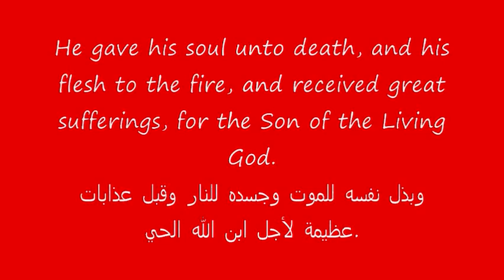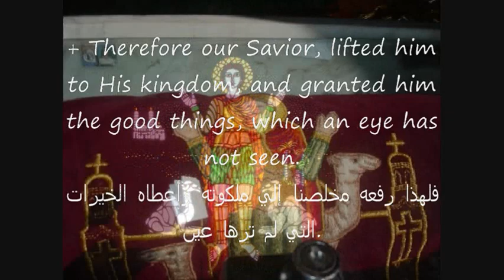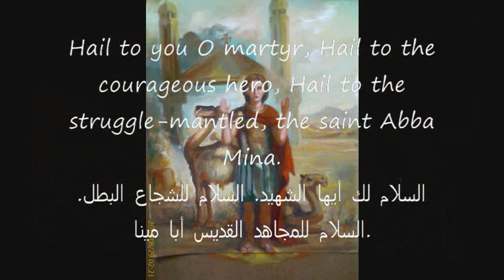للشهيد مارمينا العجايبى St. Mina Doxology 1 - Bekhit Fahim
St. Mina Doxology 1- ذكصولوجية لمار مينا

اذا ربح الإنسان العالم كله وخسر نفسه فما هي هذه الحياة الباطلة.

القديس أبا مينا سمع الصوت الالهي وترك عنه العالم كله ومجده الفاسد.

وبذل نفسه للموت وجسده للنار وقبل عذابات عظيمة لأجل ابن الله الحي.

فلهذا رفعه مخلصنا إلي ملكوته وأعطاه الخيرات التي لم ترها عين.

السلام لك أيها الشهيد. السلام للشجاع البطل. السلام للمجاهد القديس أبا مينا.

أطلب من الرب عنا أيها الشهيد المجاهد القديس أبا مينا ليغفر لنا خطايانا.
What will it profit a man, if he gains the whole world, and loses his soul, this would be the life of vanity

+ The saint Abba Mina, heard the Divine voice, and has forsaken the whole world, and its corrupt glory.

He gave his soul unto death, and his flesh to the fire, and received great sufferings, for the Son of the Living God.

+ Therefore our Savior, lifted him to His kingdom, and granted him the good things, which an eye has not seen.

Hail to you O martyr, Hail to the courageous hero, Hail to the struggle-mantled, the saint Abba Mina.

+ Pray to the Lord on our behalf, O struggle-mantled martyr, the saint Abba Mina, that He may forgive us our sins.